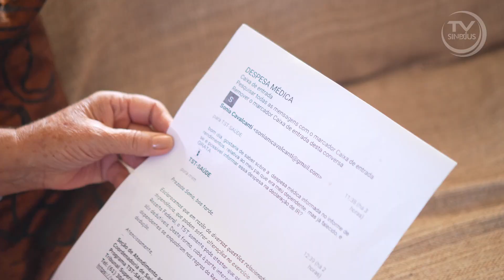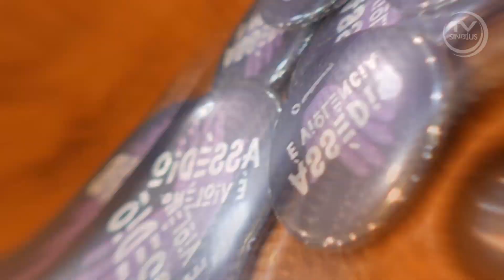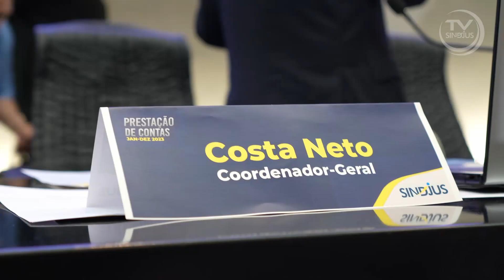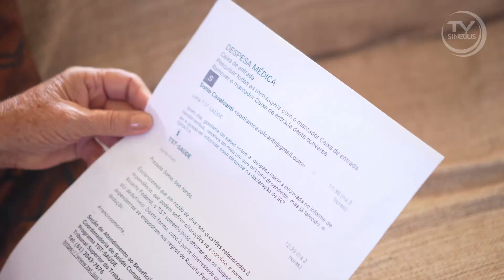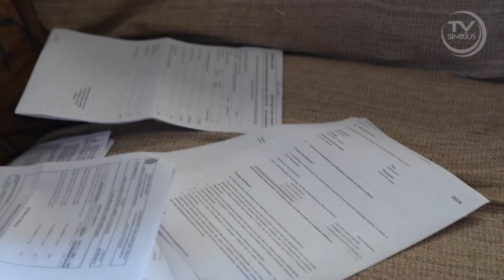TV Sindjus - Programa #13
O assédio moral e a discriminação no serviço público são tema de reportagem especial da TV Sindjus, que acompanhou a diretoria do Sindicato durante os debates de Congresso Internacional promovido pelo Sinditamaraty e que envolveu especialistas do Brasil e do mundo.